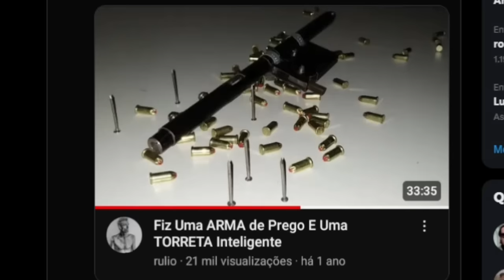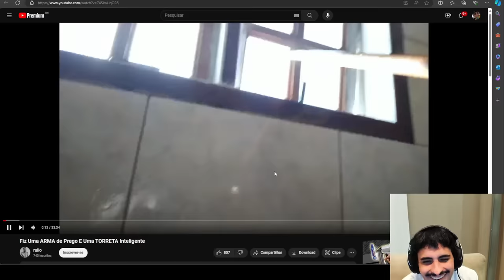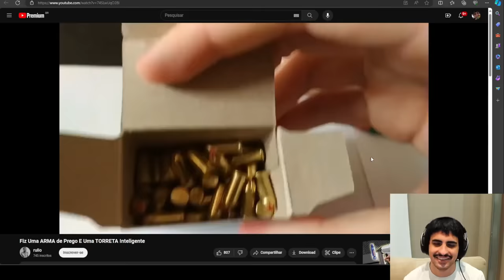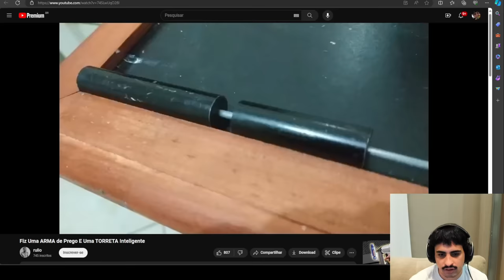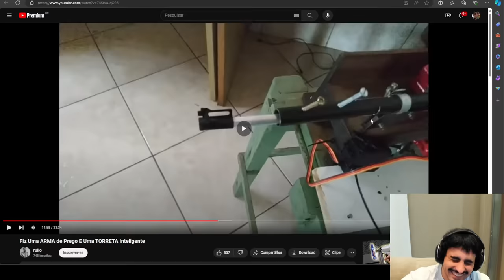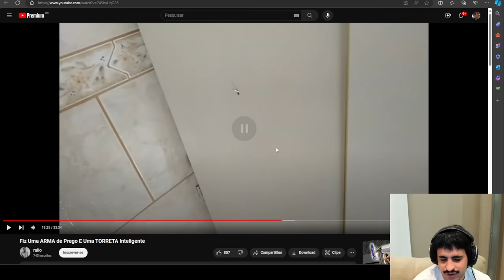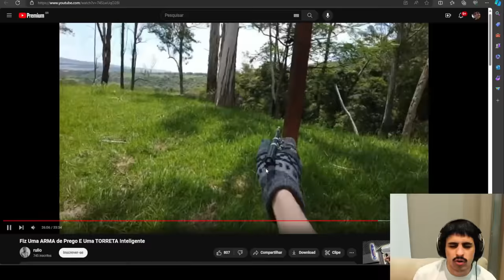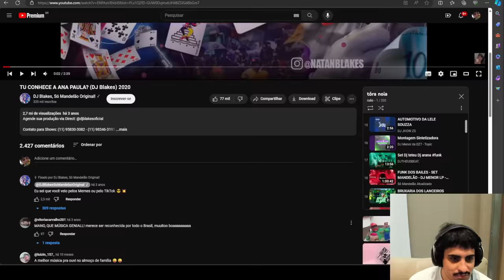o filho não assumido do ibere tenorio (bizarro)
canal do cara q fez as bugiganga: @ruliowtf

Minha Caixa Postal:

Pedro Orochi
Caixa Postal 2527
Maringá - PR
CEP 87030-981